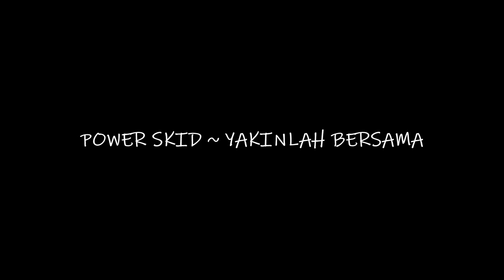POWER SKID ~ YAKINLAH BERSAMA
Band band asal serang banten banyak yang bagus bagus termasuk Power Skid Band asal Puloampel Desa Sumuranja, selamat menonton semoga menghibur :) ENJOOOOOOOY !